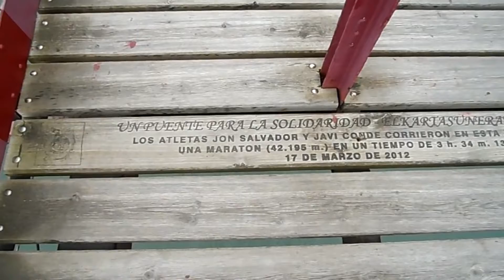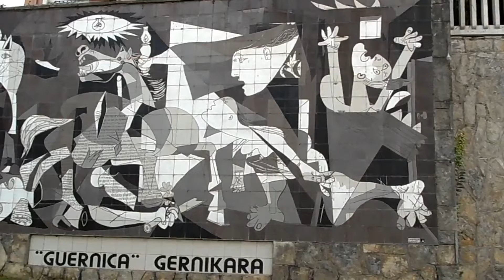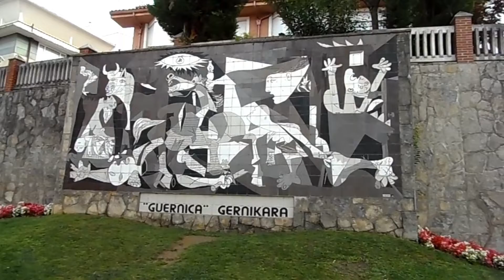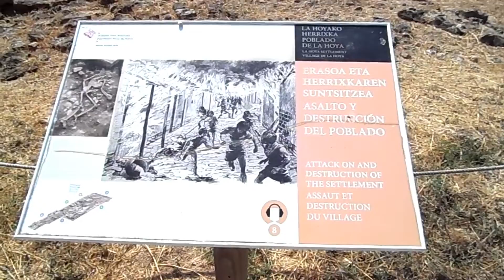PAÍS VASCO. VERANO 2021. 1º PARTE.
Algunas pinceladas sobre algunos de los maravillosos lugares del País Vasco que recorrí con mis queridos amigos/as.